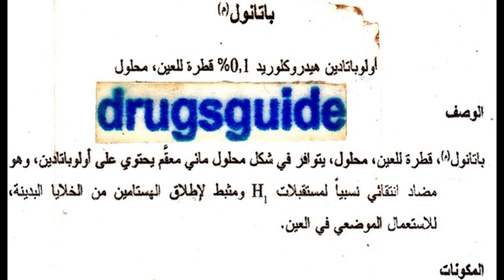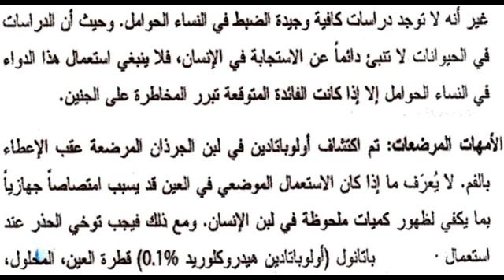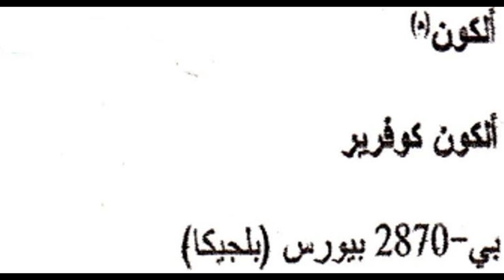باتانول Patanol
قطرة حساسية العين Olopatadine